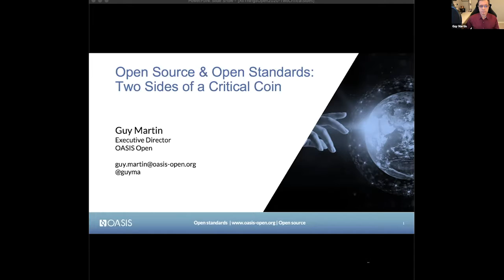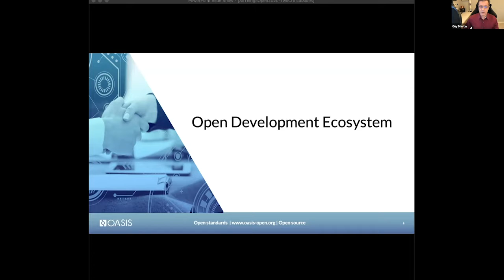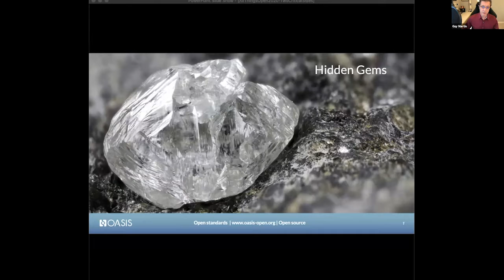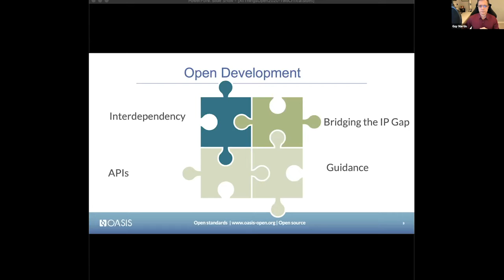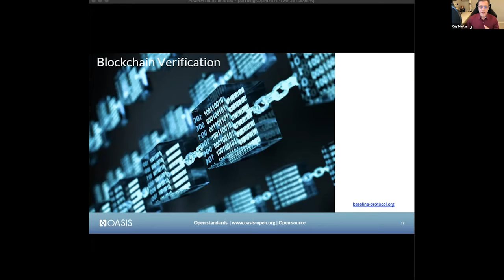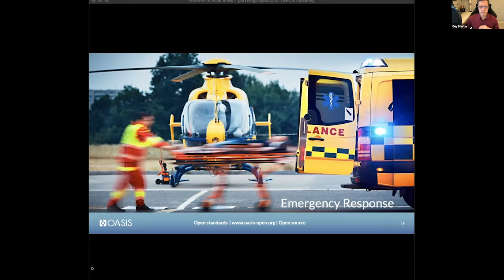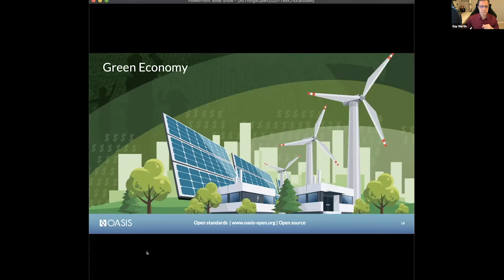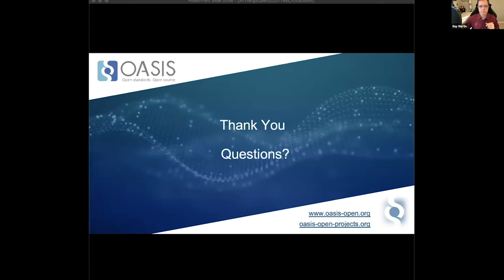Open Source & Standards: Two Sides of a Critical Coin - Guy Martin, OASIS Open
Presented by: Guy Martin, OASIS Open
Presented at All Things Open 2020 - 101 Track

Abstract: Open Source and standards have both long been mainstays of technology and software development.  They have also sometimes shared an adversarial relationship, despite the fact that both are important for different reasons to software developers and business executives.  At the heart of the conflict is generally the ‘speed of execution’ challenge. Standards bodies prefer to have everything mapped out cleanly to ensure interoperability testing works with different implementations. Open source projects prefer to define interoperability at the API level and move quickly with multiple iterations of the code.

However, industry efforts such as the Open Interconnect Framework and Open Cybersecurity Alliance (to name two) have realized that having both a standard definition and an open source reference implementation bring together the best of both worlds.  Additionally, Standards Development Organizations (SDOs) like OASIS Open are increasingly paving the way to demystify open source for procurement environments that require or rely on standards (such as government, NGOs, and heavily regulated industries like financial services) by giving open source projects an easier path toward standardization.

This talk will describe the landscape of how open source and standards are currently working together but will also explore potential partnerships and other collaborative opportunities which are critically important in a world dealing with COVID-19.  This shared crisis presents once-in-a-generation opportunities for standards and open source communities to help define and build the future of emergency management, e-learning, medical technologies and many other aspects of our daily lives.  Determining how these elements work together effectively will be paramount to our common future.